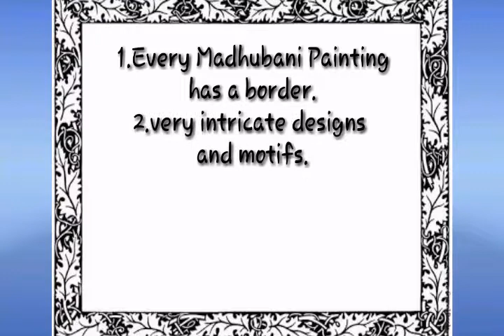Facts and Basics of Madhubani painting (Indian folkart)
Hello everyone...
Madhubani is a form of Indian folk art. This form of art is very peaceful traditionally done by women back in Ramayana Period to be one with god, lets spread this form of art by sharing its knowledge.
Happy painting..